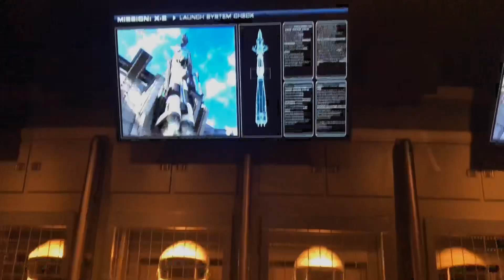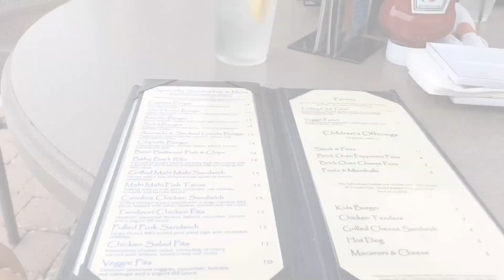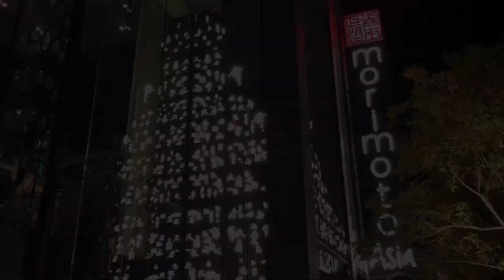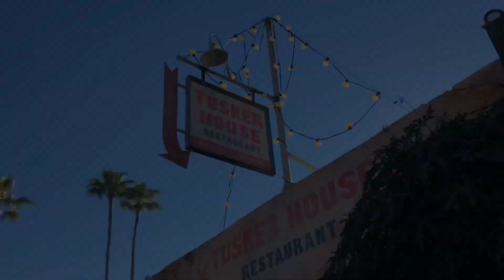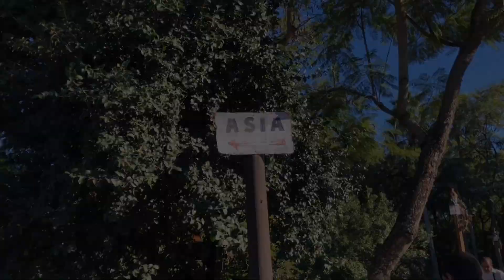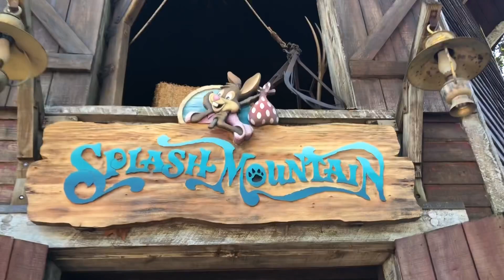Disney world family vacation // Orlando Florida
The Hunnel Family disney vacation